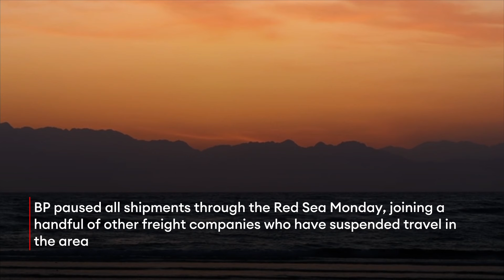Oil Giant BP Halts Shipments In The Red Sea Following Houthi Attacks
BP paused all shipments through the Red Sea Monday, joining a handful of other freight companies who have suspended travel in the area after Houthi rebels from Yemen continue to attack ships in the strip.